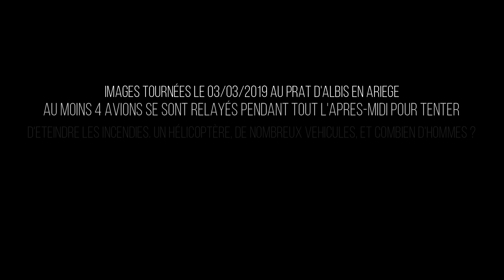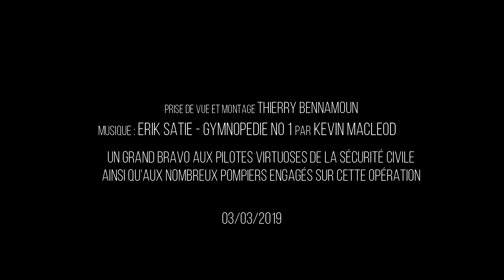Canadairs en opération sur un feu au Prat d'Albis en Ariège.